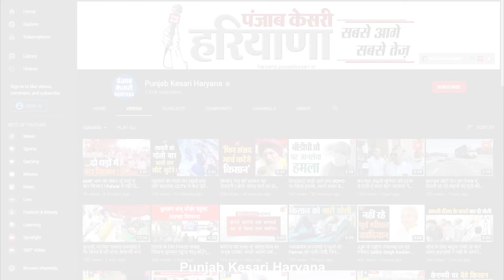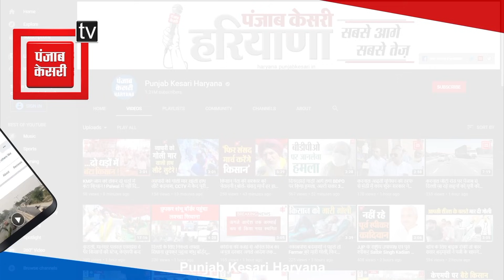उपचुनाव पर बोली ऐलनाबाद की जनता- विरोध नहीं करेंगे वोट की चोट से देंगे जवाब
ऐलनाबाद उपचुनाव की ग्राउंड रिपोर्ट :- ऐलनाबाद किसका ओर ऐलनाबाद की जनता किस उम्मीदवार को जीताकर भेजेगी विधानसभा की जनता किसको देना चाहती है वोट इस वक्त हम है ऐलनाबाद के माधुसिंघाना में लोगो का कहना है कि ऐलनाबाद में सरकार ने पुलिस फोर्स छोड़कर जम्मूकश्मीर जैसे बना दिये है हालात इससे पहले नही देखे थे इसने मंत्री और एमएलए उपचुनाव से हो रही है परेशानी।